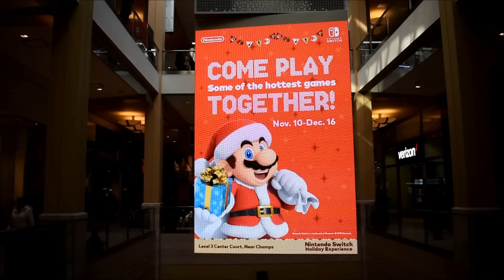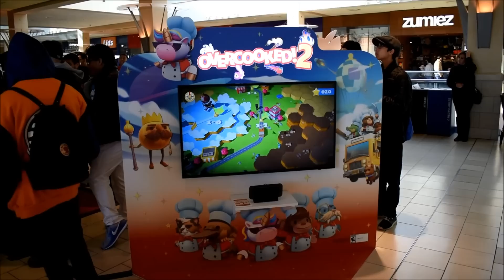Nintendo Switch Holiday Mall Experience 2018 at Queens Center in Elmhurst, New York